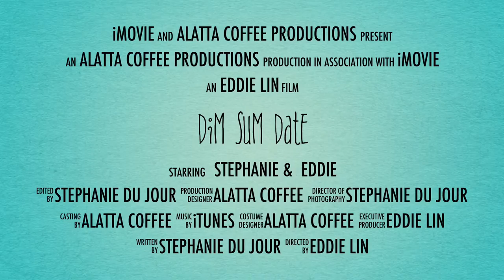Dim Sum Date {TRAILER}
Stephanie & Eddie go on a dim sum date in the San Gabriel Valley. Stephanie (The Sensual Foodie) loves veggie dumplings. Eddie (Deep End Dining) eats everything, especially chicken feet.

This is a sweet dish of a trailer for the full video.